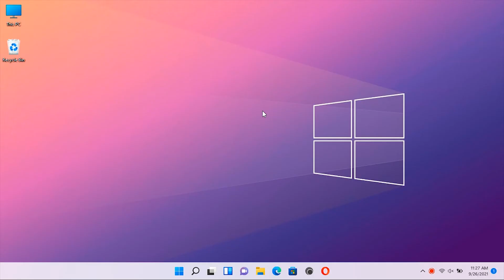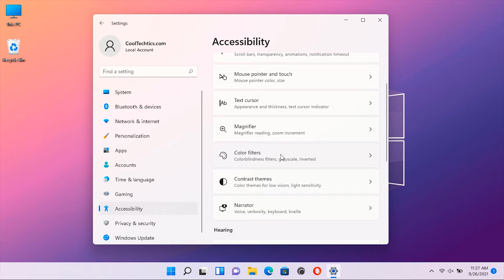How to Enable Color Filters in Windows 11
How to Enable & Use Color Filters in Windows 11